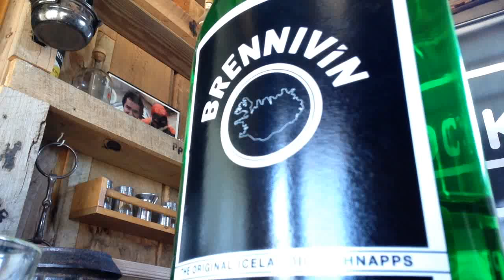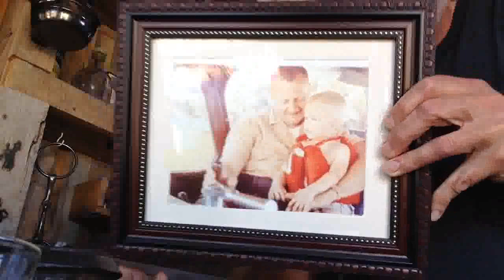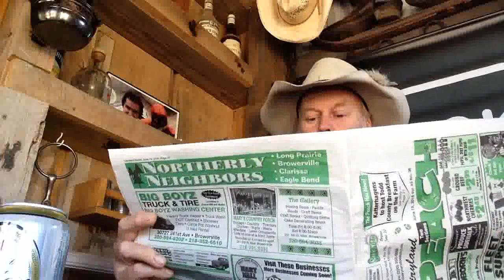Ruger in .45 at The SOCS Show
MrHolster has an Icelandic Drink to his Father and talks about a nice Ruger.